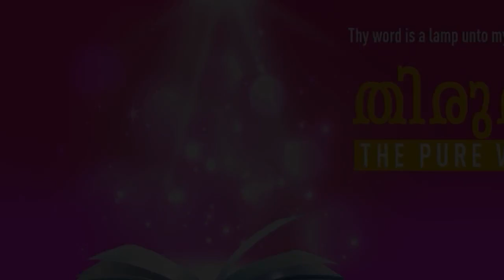”LET NOT THE SUN GO DOWN UPON YOUR WRATH” | Malayalam | 06-FEB-2022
Language : Malayalam
Verse : എഫെസ്യർ 4:26 (Ephesians 4:26)

കോപിച്ചാൽ പാപം ചെയ്യാതിരിപ്പിൻ. സൂര്യൻ അസ്തമിക്കുവോളം നിങ്ങൾ കോപം വെച്ചുകൊണ്ടിരിക്കരുതു.

Be ye angry, and sin not: let not the sun go down upon your wrath: